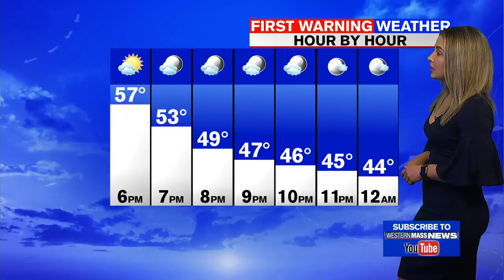Lena's Sunday evening weather update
First Warning Meteorologist Lena Dziechowski has the latest on your Sunday forecast.